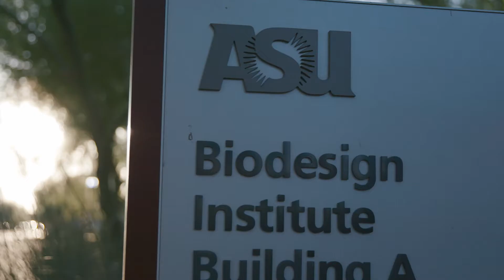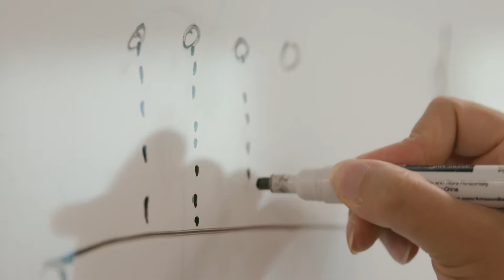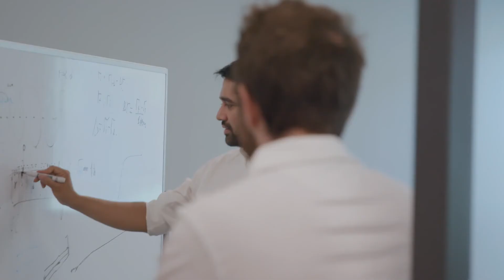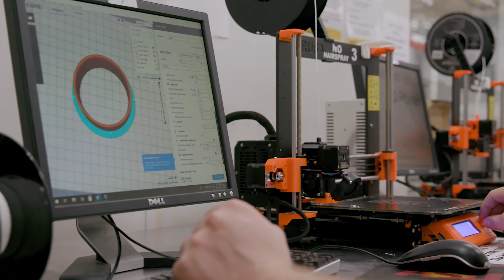Skysong Innovations: Accelerating Tech Transfer at Arizona State University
The commercialization of university research generates new jobs, new companies, and even entire new industries in the public interest. The challenge comes with finding the right partners, strategic investments, and experienced entrepreneurial leaders needed to move from laboratory research to societal impact in the marketplace.

Skysong Innovations works with ASU researchers to protect and commercialize the intellectual property they create, promoting the ASU research enterprise and enhancing the community ASU serves.

Skysong Innovations has helped launch more than 140 new spinout companies from ASU, which together have attracted almost a billion dollars in outside investments.